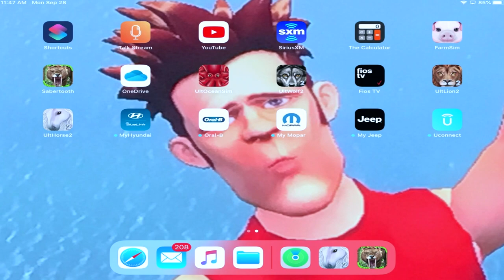Ultimate Horse Simulator 2 VS Bear, Moose, Deer, Chicken, Sheep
👍🏻😎👍🏻Hello Guys
♥ About This Game: Take on the life of our most realistic horse ever in the sequel to the most popular animal simulators of all time! Explore a massive world brimming with luscious greens and dangerous predators at every turn. Meet other horses and live together, raise your herd, scavenge for food, and become the strongest horse in the world!

HYPER REALISTIC SIMULATION
The forest has never been more alive! Explore and hunt to maintain your horse's thirst and hunger in the most detailed world we’ve ever created!

NEW ALERT SYSTEM
Sneak your way through the wilds to avoiding alerting nearby animals and attracting the attention of hungry predators! Animal AI is smarter and faster than ever!

NEW BATTLE SYSTEM
Omnidirectional dodge system brings a new level of skill to your fights! Quickly react to your opponents attack direction to dodge and avoid damage!

NEW RELATIONSHIP SYSTEM
Build deeper bonds with your horses through the new relationship and personality system. Your herd recognizes heroic and caring acts that will alter relationships. Gain bonuses from synergetic horses traveling together!

EXPANDED FAMILY
Have up to TEN horses in your herd! Seek out friendly horses and pass their challenges to recruit them to your herd! Play as your new horse to help them level up and improve relations with other family members!

BABY AND TEEN HORSES
A brand new age makes raising your foals even more realistic! Breed baby horses that will grow into teens and eventually full grown members of your herd!

NEW CUSTOMIZATIONS
Introducing expanded animal customization options for fine-tuning your horse's look! Alter physical features like height and ear size to accentuate your horse's personality!

BRAND NEW BOSS BATTLES
The newest sims bring a complete overhaul to the boss fights! Experience free-range cinematic boss fights against gigantic kings of the forest with entirely new mechanics!

UPGRADE STATS AND SKILLS
Gain experience and level up your horse to unlock stat bonuses and unique skills! Skills will grant specialized horse abilities like healing, tracking, and battle strength!

NEW DEN CRAFTING
Collect materials to decorate and upgrade your shelter and make life for your horses even better! Building food troughs and unique bedding can provide your herd with guaranteed tasty snacks in the mornings!

MASSIVE OPEN WORLD FOREST
We have done away with procedural flora, and have instead hand placed every blade of grass and tree in the world, bringing a more detailed purposeful world for you to explore!

REALISTIC WEATHER AND SEASONAL CYCLE
The world around you will change before your eyes with our brand new seasonal cycles. Snow piles up, soils glisten with wetness as rivers rage, and leaves turn brilliant oranges and yellows in fall!

INCREDIBLY DETAILED ANIMALS
Discover the all new wildlife of the forest and farm! Improved AI and animations combined with species specific action trees will immerse you in our most detailed world to date. Track down animals like Deer, Wolf, Chicken, Cow, Ram, Pig, Lynx, Sheep, Eagle, Crow, Boar, Moose, Fox, Raccoon and of course Horses!

IMPROVED NEXT-GEN GRAPHICS
Introducing AAA PC quality graphics in a mobile simulator! With meticulously optimized models and textures, we’ve managed to reach an unrivaled level of visual quality!

If you are of age or have your parents permission, turn on the blood effects to add even more realism!

Download the Ultimate Horse Simulator 2 and prove you can survive as a wild horse in our all-new completely revamped simulation!

We plan on creating more sequels so give us a shout and let us know what you want to play next!